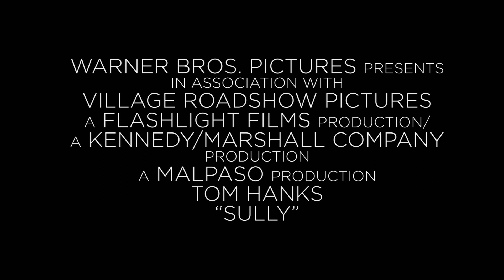Sully - "Untold Story" Featurette [HD]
Starring Tom Hanks and directed by Clint Eastwood, SULLY is in theaters September 9th.

From Oscar-winning director Clint Eastwood (“American Sniper,” “Million Dollar Baby”) comes Warner Bros. Pictures’ drama “Sully,” starring Oscar winner Tom Hanks (“Bridge of Spies,” “Forrest Gump”) as Captain Chesley “Sully” Sullenberger.

On January 15, 2009, the world witnessed the “Miracle on the Hudson” when Captain “Sully” Sullenberger glided his disabled plane onto the frigid waters of the Hudson River, saving the lives of all 155 aboard.  However, even as Sully was being heralded by the public and the media for his unprecedented feat of aviation skill, an investigation was unfolding that threatened to destroy his reputation and his career.

“Sully” also stars Aaron Eckhart (“Olympus Has Fallen,” “The Dark Knight”) as Sully’s co-pilot, Jeff Skiles, and Oscar nominee Laura Linney (“The Savages,” “Kinsey,” Showtime’s “The Big C”) as Sully’s wife, Lorraine Sullenberger.

Eastwood is directing the film from a screenplay by Todd Komarnicki, based on the book Highest Duty by Sullenberger and Jeffrey Zaslow.  The project is being produced by Eastwood, Frank Marshall, Allyn Stewart and Tim Moore, with Kipp Nelson and Bruce Berman serving as executive producers.

The film reunites Eastwood with several of his longtime collaborators, who most recently worked with the director on the worldwide hit “American Sniper”: director of photography Tom Stern and production designer James J. Murakami, who were both Oscar-nominated for their work on “The Changeling”; costume designer Deborah Hopper; and editor Blu Murray.

Warner Bros. Pictures presents, in association with Village Roadshow Pictures, a Flashlight Films production, a Kennedy/Marshall Company production, a Malpaso production, “Sully.”  The film will be distributed worldwide by Warner Bros. Pictures, a Warner Bros. Entertainment Company.